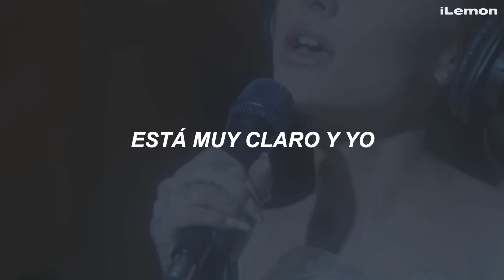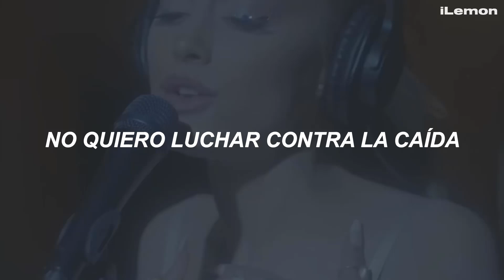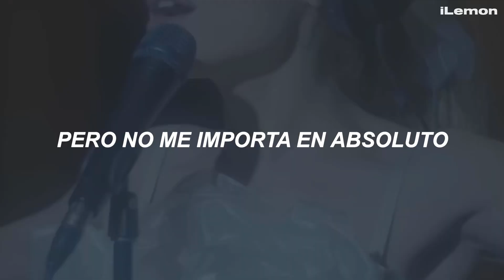Ariana Grande - supernatural (Traducida al Español) | Live Version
Ariana Grande - supernatural (live version) (Traducida al Español + Lyrics)
Ariana Grande - supernatural (live version) (Letra en Español + Lyrics)
Ariana Grande - supernatural (live version) (Sub Español + Lyrics)
Ariana Grande - supernatural (live version) (Español + English Lyrics)

Asfjdnfkdngjkfdngdfnkd 💜
Nuevamente ariana dándonos una perfomance perfecta, estoy obsesionado con esta versión en vivo, espero que disfruten el vídeo, stream ETERNAL SUNSHINE ♥

"Supernatural" de Ariana Grande habla sobre un amor intenso y apasionado. Expresa sentimientos de estar poseído por ese amor y el deseo de que sea mutuo. La canción transmite una conexión profunda y casi mágica entre dos personas.

supernatural (Live) · Ariana Grande

eternal sunshine

Producer: Ariana Grande
Producer, Studio  Personnel, Mixer, Associated  Performer, String  Arranger, Guitar: Natural
Studio  Personnel, Engineer: Toby Francis
Studio  Personnel, Engineer: Lou Carrao
Studio  Personnel, Engineer: Andre Bowman
Unknown, Other: Ella Feingold
Unknown, Other: Jordan Cox
Associated  Performer, Bass: Eric Ingram
Associated  Performer, Keyboards: Nelson Jackson
Associated  Performer, Drums: Rico Nichols
Associated  Performer, Violin: Katie Kresek
Associated  Performer, Violin: Daniel Constant
Associated  Performer, Violin: Kiku Enomoto
Associated  Performer, Violin: Andrew Griffin
Associated  Performer, Cello: Eleanor Norton
Associated  Performer, Cello: Sasha Ono
Associated  Performer, Strings  Contractor: Jill Dell'Abate
Studio  Personnel, Editor: Spencer Peterson
Studio  Personnel, Mastering  Engineer: Randy Merrill
Composer  Lyricist: Ariana Grande
Composer  Lyricist: Max Martin
Composer  Lyricist: Oscar Görres

Música
1 canciones

supernatural (live version)
Ariana Grande
eternal sunshine (slightly deluxe and also live)